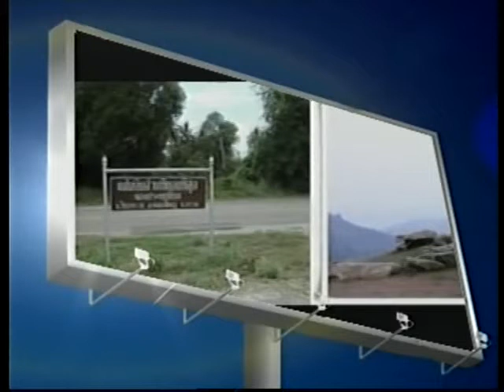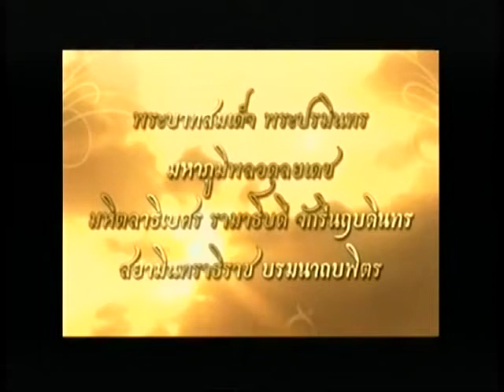รายการ คนรักแผ่นดิน Part 1 7 ก พ 56